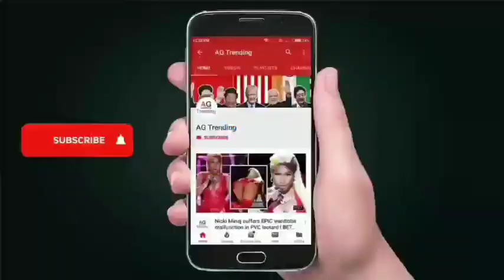Le Grand Prix cycliste de Québec en images | CYCLISME GRAND PRIX CYCLISTE DE QUÉBEC